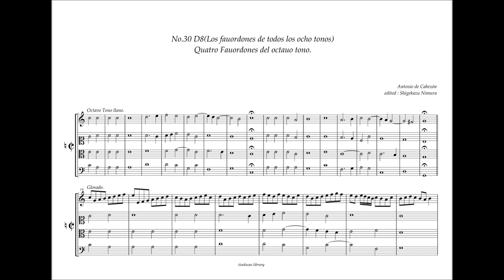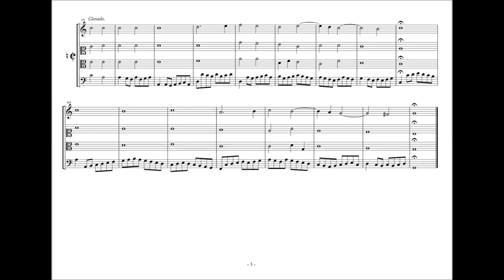Obras de Musica, 30 - D8, Quatro fauordones del Octauo tono. A. de Cabezón